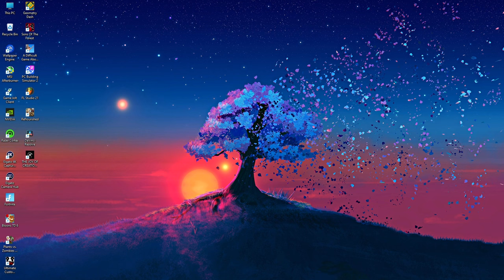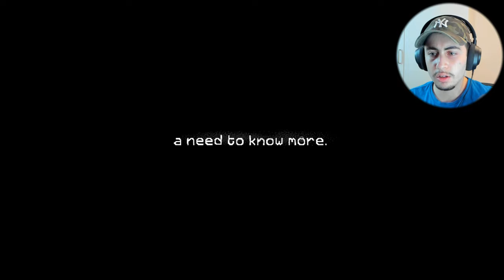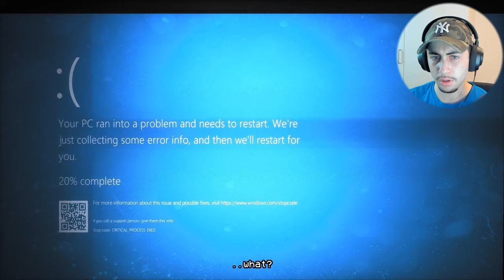The Joy of Creation is Back… and it’s Even SCARIER.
The BEST FNAF Fan game is back... and it's pretty difficult. This is the remake of the Masterpiece of a game The joy of creation that came out in 2017. Made with Unreal Engine 5 which means better graphics, better animations, but most importantly even SCARIER. Headphones ON!